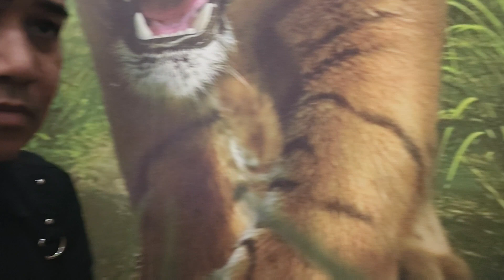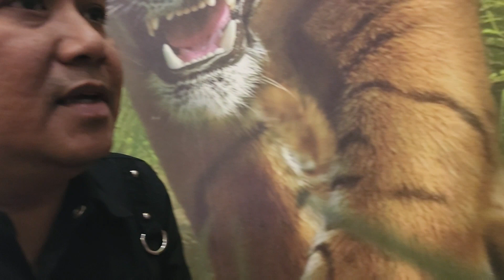PENGOBATAN KORBAN SANTET GANTUNG JODOH YANG BIKIN MAS WACHID DARI PAPUA NUGINI TELAT NIKAH.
Pasien yang bekerja di Papua Nugini ini sudah berusia 40 tahun tapi belum menikah. Beberapa kali menjalin hubungan dengan perempuan namun kandas setiap ada niat untuk menikah.

Benarkah ada seseorang dari masa lalunya yang kecewa dan mengirimkan santet gantung jodoh?